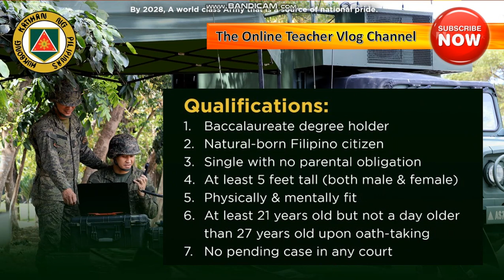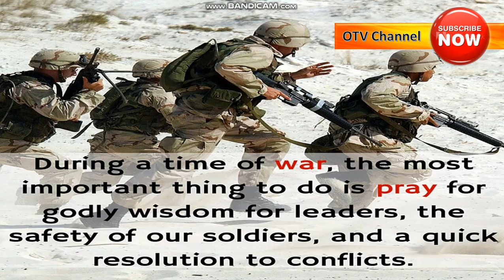How to Apply as Philippine Army Communication and Information Officer. Join the Army NOW !